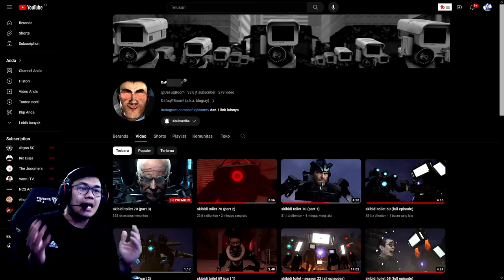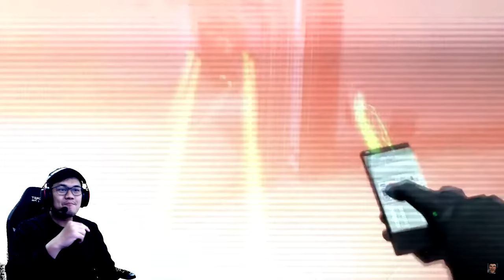EPISODE TERBARU 70 PART 3 SKIBIDI TOILET! AKHIRNYA SCIENTIST TOILET BERHASIL DIKALAHKAN!